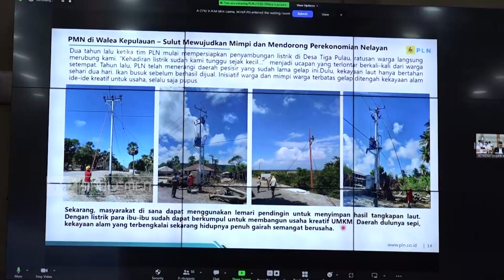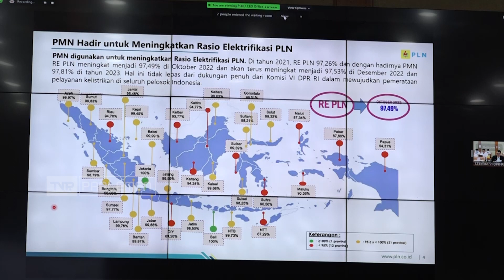TVR 120 - Komisi VI DPR RI: Manfaatkan PMN Untuk Pemerataan Listrik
Di tahun 2022 PLN menerima penyertaan modal negara sebesar Rp5 triliun. Anggota Komisi VI DPR RI meminta PLN menggunakan PMN tersebut, untuk mendistribusikan listrik secara merata ke daerah terdepan terluar dan tertinggal atau 3T. Ketersediaan listrik akan membuka peluang bagi masyarakat menggerakan dan meningkatkan perekonomian, serta penambahan tenaga kerja.

Narasumber :

Intan Fauzi / Anggota Komisi VI DPR RI/ F-PAN/ Jabar VI